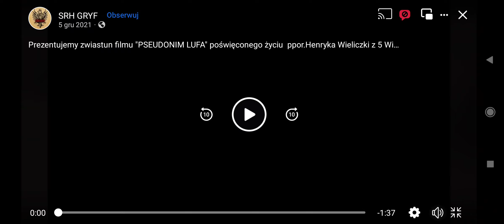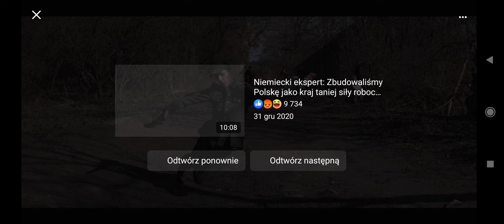5 Brygada wileńska zostanie na zawsze BOHATERSKA